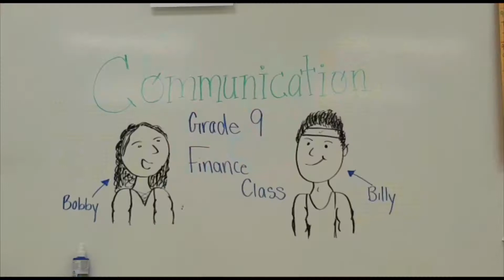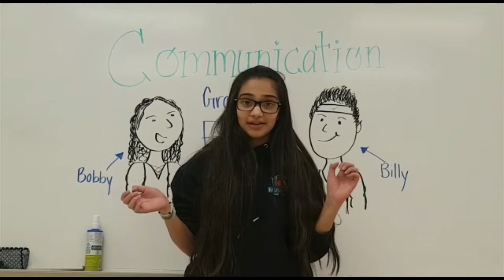June 6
École McTavish News